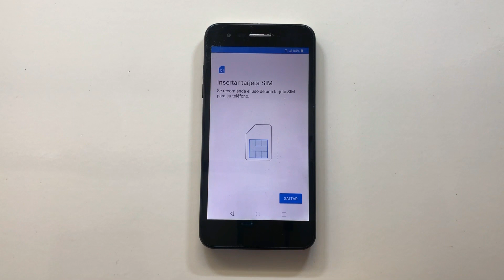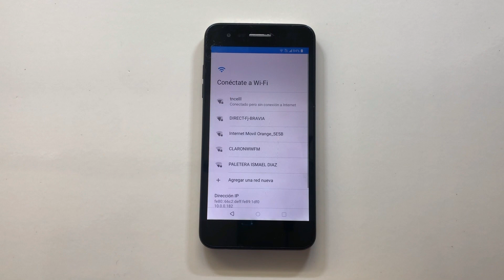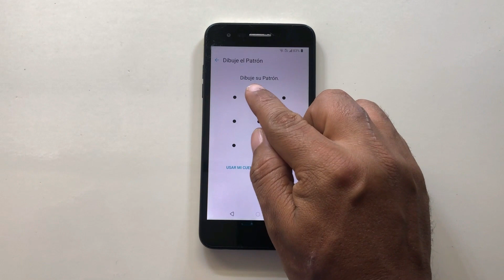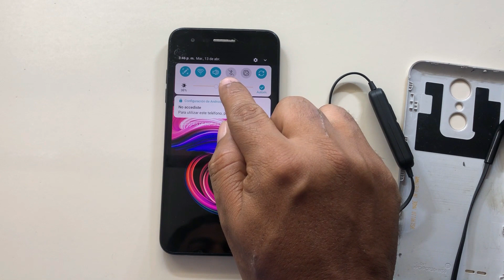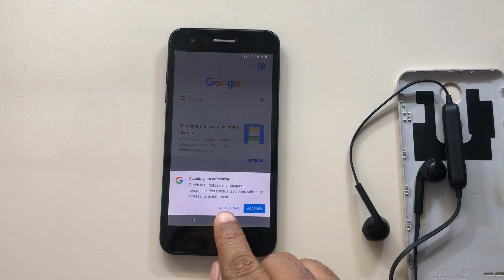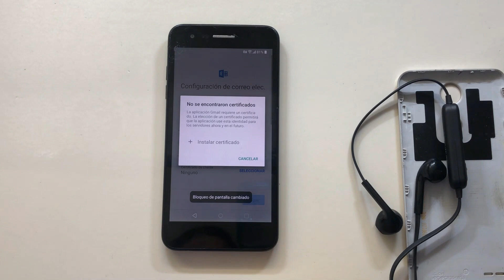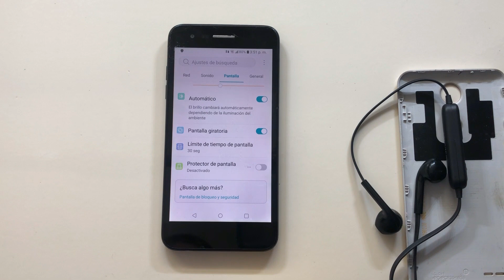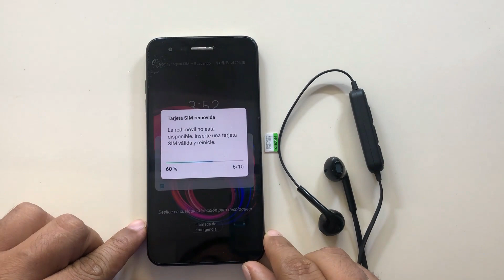Quitar Cuenta Google LG Aristo 3